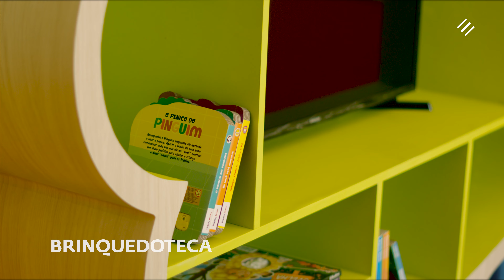Wish Bella Vista - Empreendimento Pronto